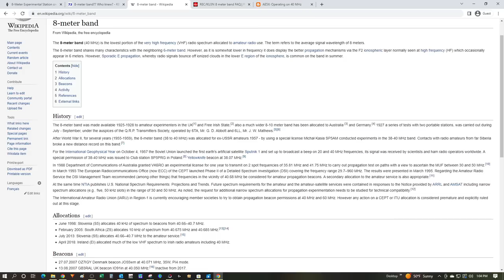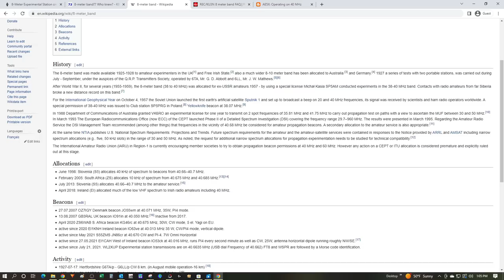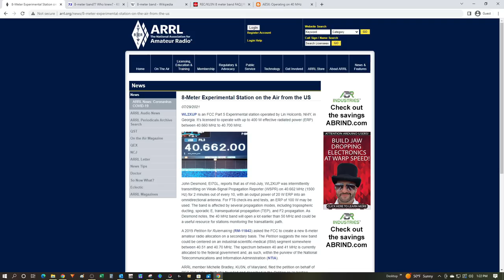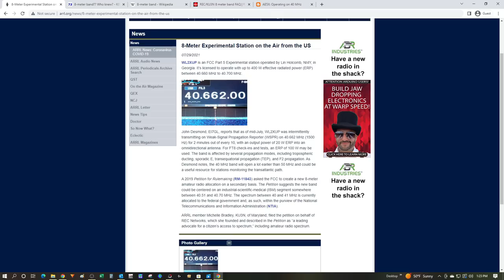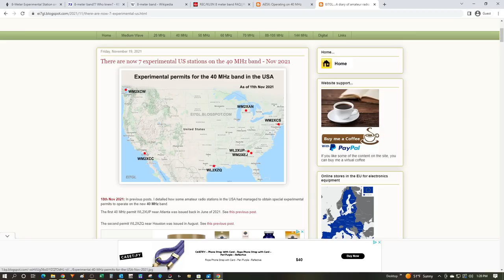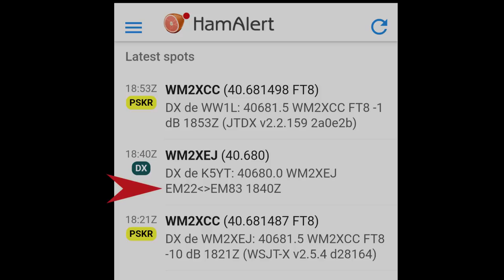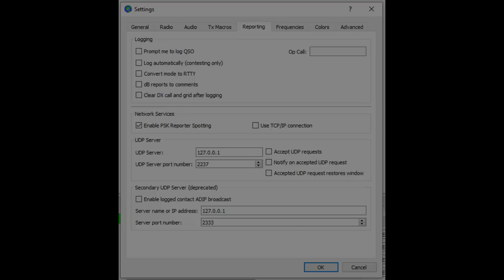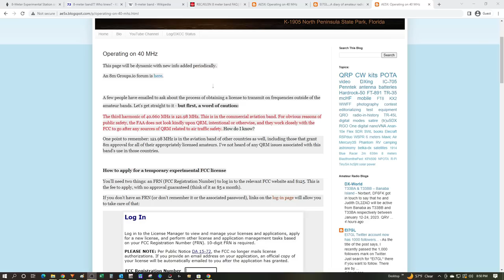We Might be Getting a New Ham Radio Band and You Can Help!!!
►Efforts are underway in the Amateur Radio community to grant U.S. Hams privileges' in the 8 meter band.  Let's talk about the initiative and how you can help make it a reality. You don't even need to be a licensed ham to help out!

▼ CONNECT!